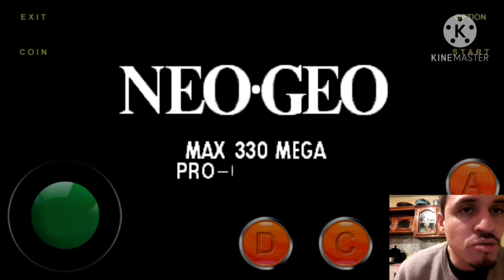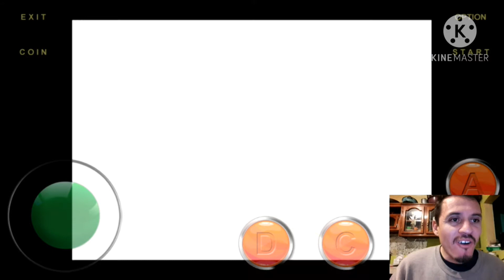King of fighter 1996. Fatal Firy team